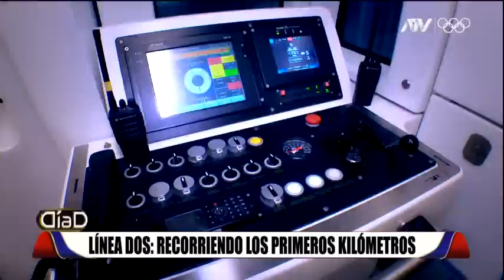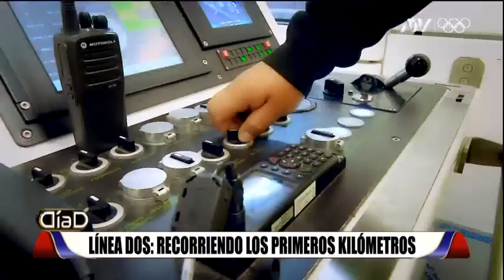Un recorrido por los primeros 5 kilómetros de la Línea 2 del Metro de Lima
Día D recorrió junto al Ministro de Transporte los primeros cinco kilómetros de la Línea 2 del Metro de Lima. Unirá Ate con el Callao en 45 minutos. En septiembre iniciaría una marcha blanca, la infraestructura está avanzada en un 95%.